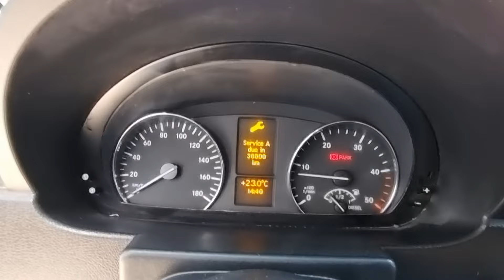Mercedes Sprinter 519 3.0D L3H2 MAXI/ 204.000 KM